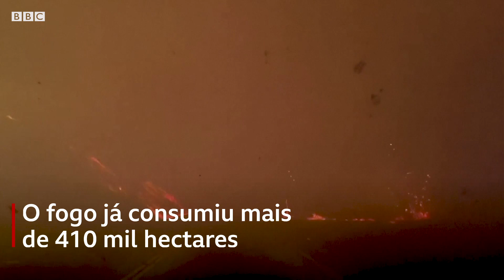Imagens aéreas mostram 'nuvens de fogo' na Califórnia; veja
Gravações da Guarda Nacional Aérea americana mostram a dimensão dos incêndios florestais na Califórnia, que ocorrem desde o início de agosto. As chamas já causaram destruição generalizada, queimando casas e deixando ao menos 6 mortos. Moradores foram alertados para ficarem em suas casas para evitar a inalação da densa fumaça.